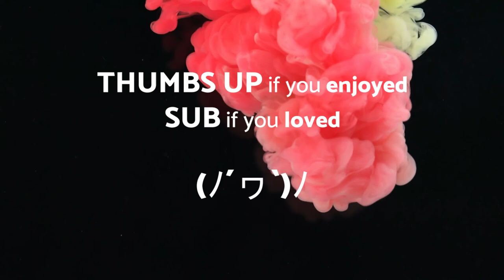Turn Up Burn Up - Hip Hop - No Copyright Music Original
No Copyright Music Original - Turn Up Burn Up - Hip Hop